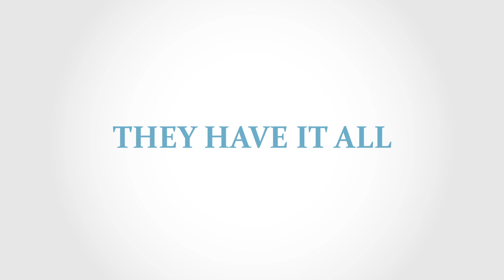The Deaf Club - Official Trailer (HD)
Deaf people have it all - friends, romance, fights, etc. - at their own club, where everyone uses sign language. Suddenly, the members faces a situation where their precious club may have to close. Can they save the deaf club?

This is Rustic Lantern Films first community project. Almost the entire production team is deaf, from the St. Louis metro area, and have minimal experience in filmmaking.  During production, community members realized the significant and importance of working together to achieve a dream.

The Deaf Club will be released by Rustic Lantern Films at their Red Carpet Premiere on March 14, 2015.  Nationwide screenings will occur after April 1st.  Contact your local deaf club or organization to host a screening!

For more more information on how to host a screening,